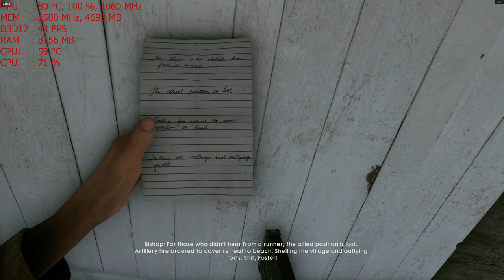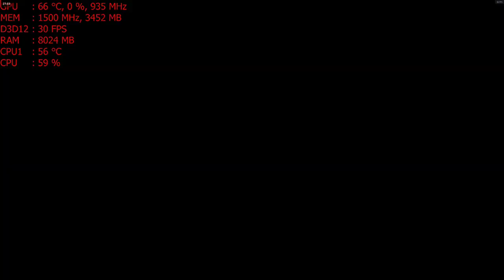Battlefield 1 at 4k with the MSI R9 390 PC gameplay AMD FX-6300 overclocked